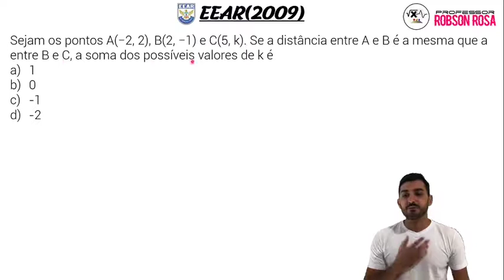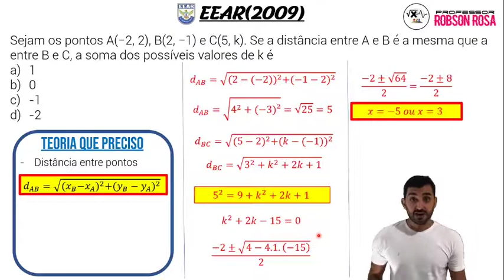Questões EEAR- 2009 – Matemática – Distância entre pontos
Sejam os pontos A(−2, 2), B(2, −1) e C(5, k). Se a distância entre A e B é a mesma que a entre B e C, a soma dos possíveis valores de k é
a) 1
b) 0
c) -1
d) -2